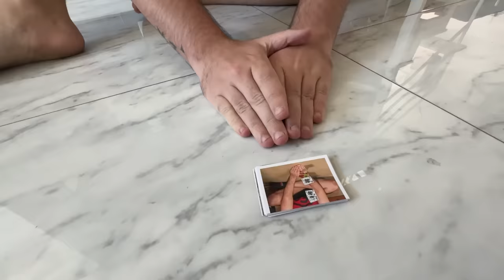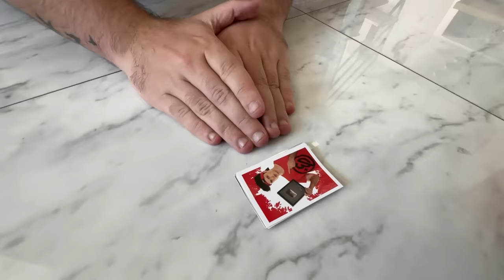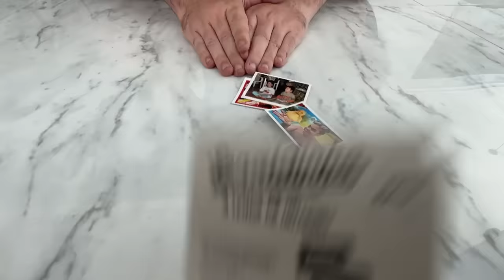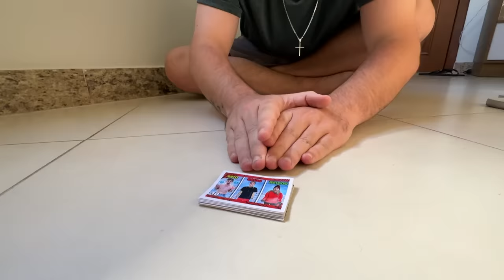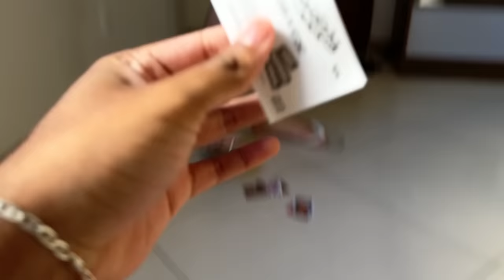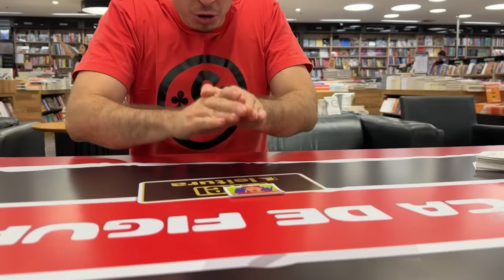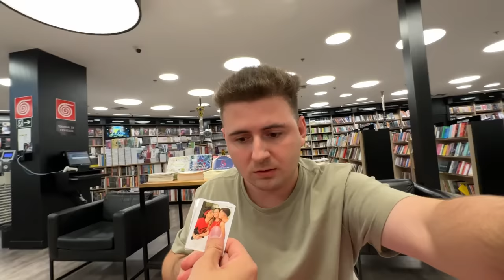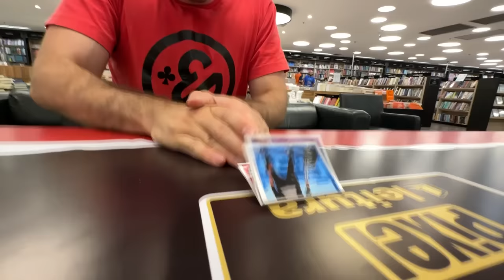DESAFIEI O ENALDINHO NO BAFO COM FIGURINHAS LENDÁRIAS!